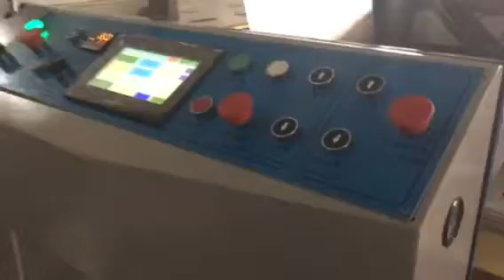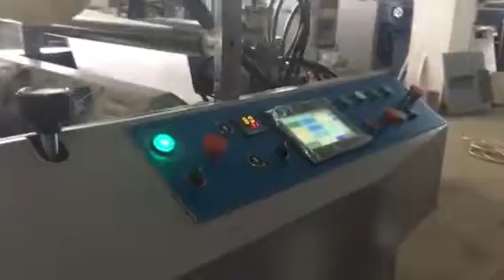YFMA-540A automatic laminating machine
Induction heating(electromagnetic heating)